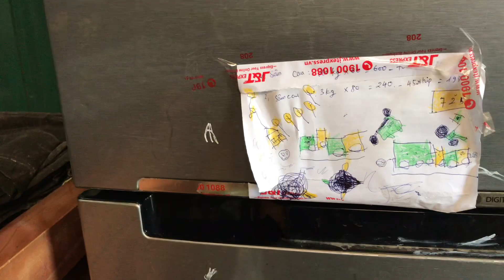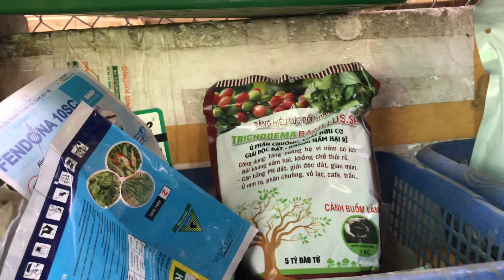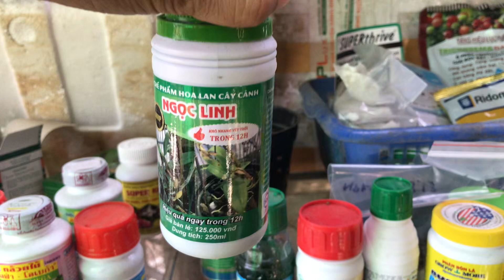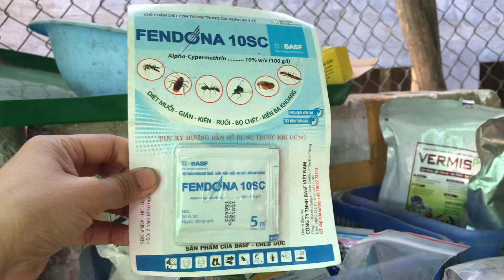Vật tư lan 14 / 6 : lưới đài dệt kim . 0981515269 vs 0345137096